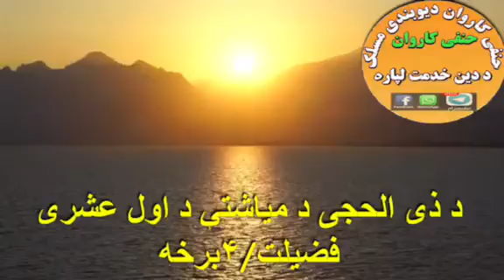د ذى الحجې د مياشتې د لومړۍ لسيزې فضيلت ( 4 برخه) بپان: مولوي محمد يحى عارف صاحب